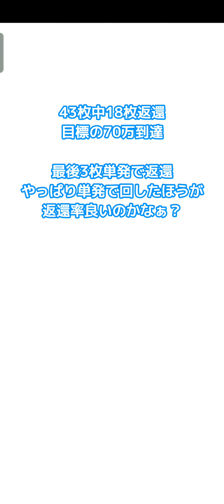【みんゴル#5-13】コバ！！コバルトギアだと？？？？